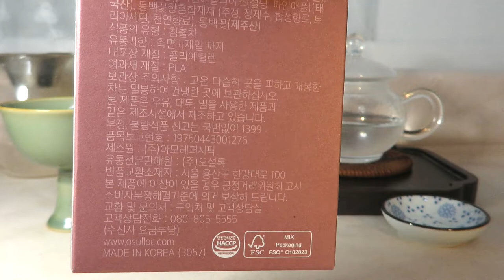리뷰 | 오설록 동백이 피는 곶자왈 [상품#22] ¶자막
오설록 동백이 피는 곶자왈

☆★맛 평가 기록★☆

수렴성
없음 강함

고삽미
약함 강함

단맛
적음 많음

산미
약함 강함

감칠맛
약함 강함

구감
가벼움---무거움

향기
단순함---풍성함

내포성
(티백은 내포성을 측정하지 않음)

*가향
미약 과도

총평 3점

0 쓰레기
1 물보다 못함
2 구색은 갖춤
3 차라고 불러도 좋음
4 굳이 다시 마시지 않음
5 무난한 차 (잘 우려야 마실만 함)
6 괜찮은 차 (몇 번은 마실듯)
7 맛있는 차 (잘 우리면 맛있음)
8 훌륭한 차 (주 2회 이상 음용 가능)
9 어떻게 우려도 맛있음
10 재구매 의사 있음